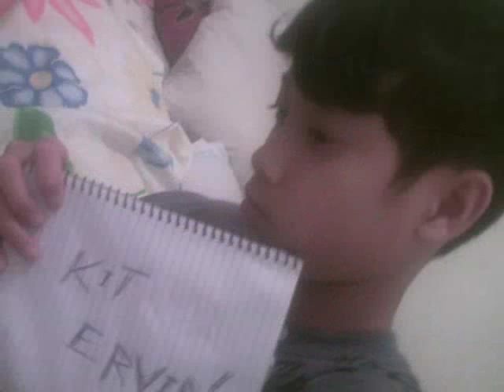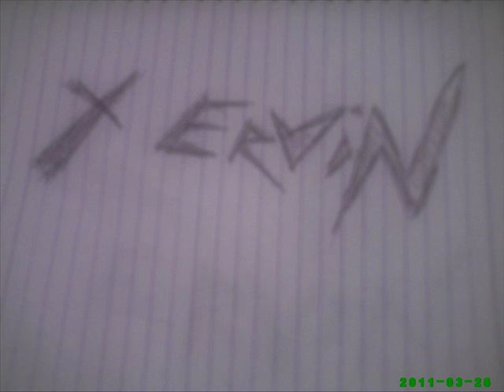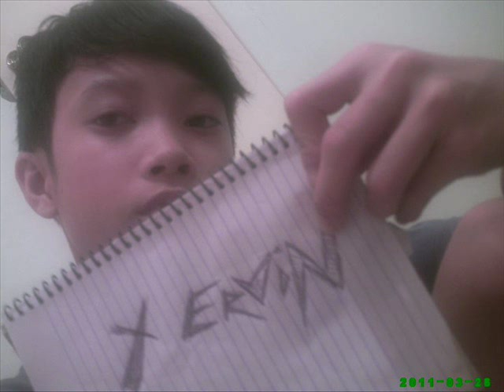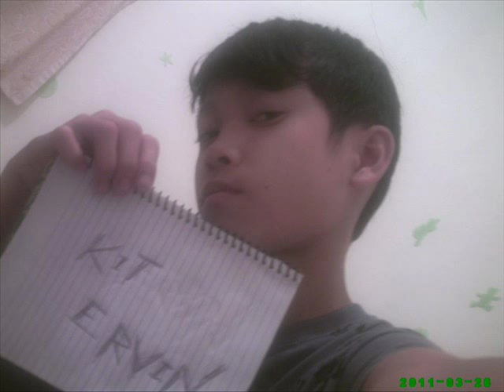Wedding Dress By: Slick One & Mcnaszty One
Wedding Dress